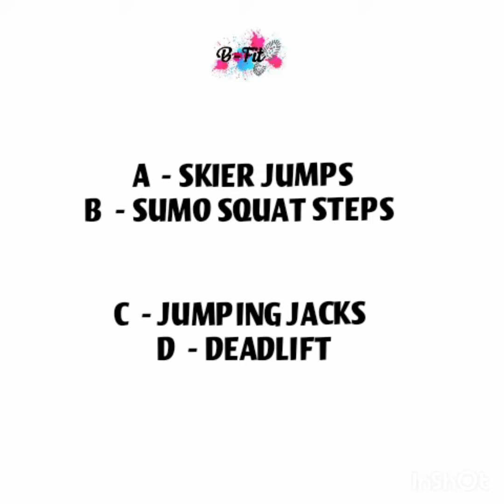🔥TABATA HIIT WORKOUT